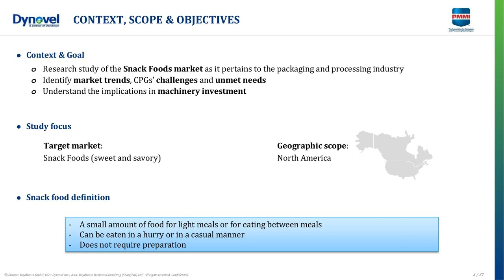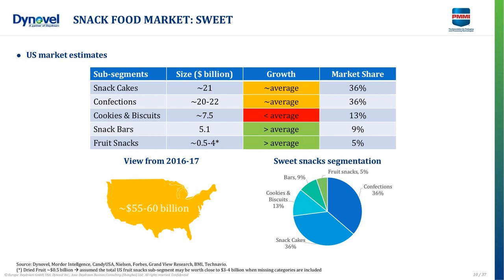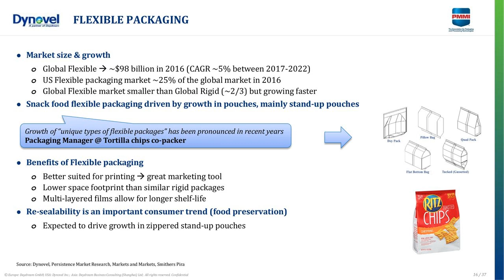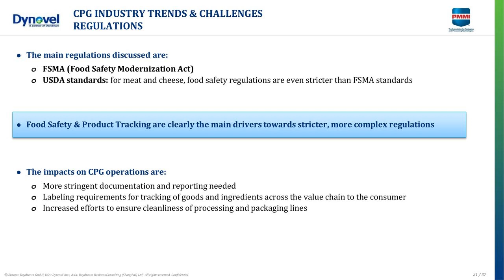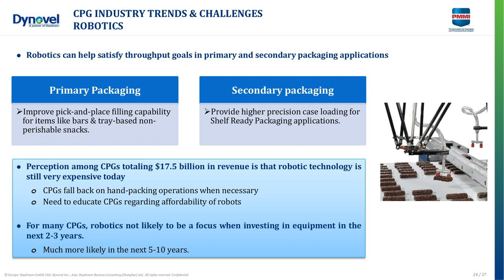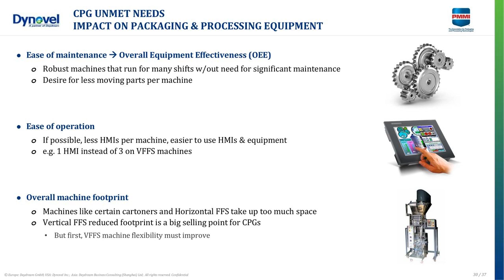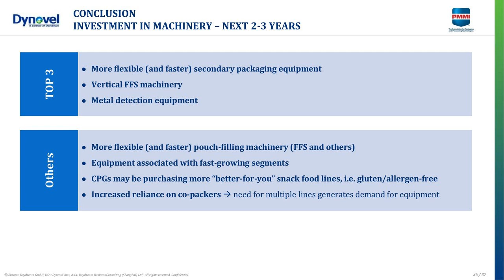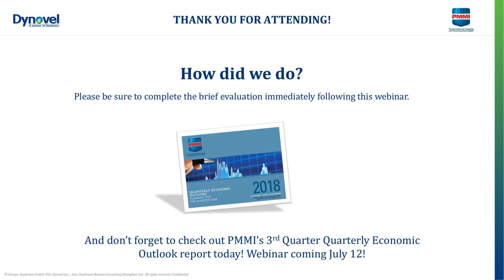2018 Snack Foods Market Webinar